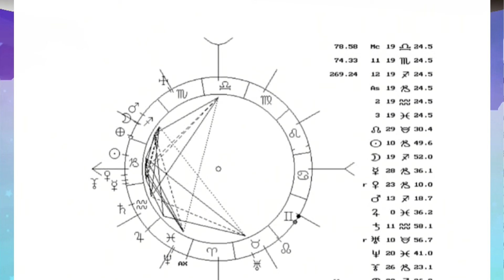[Replay] "Au cœur du mystère" : Astrologie et connaissance de soi